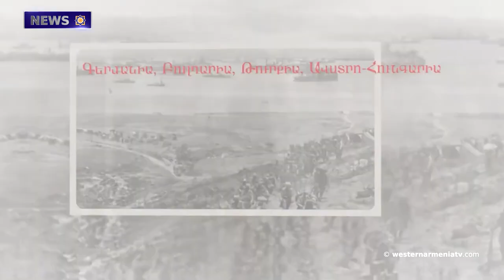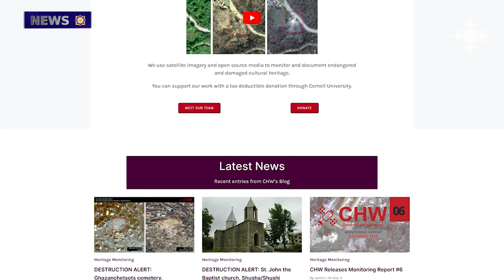Baku Destroyed the Holy Church of St.Hambardzum in Berdzor by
1. Treaty of Sevres
2. Tribute to the 84th Anniversary of General de Gol's Call - Presidential Council
3. The Book of  Ara Guler,  Was Included in the List of "Children's Friendly" Books in Turkey
4. Getashen. One of the Most Populous Villages of Artsakh with a Rich Historical and Glorious Past
5. Baku Destroyed the Holy  Church of St.Hambardzum in Berdzor by
6. Exhibition Entitled "History of a Dragon Stone".
7. The Yerevan State Chamber Choir Won the First Prize at the "Hainovka" Festival-Competition.